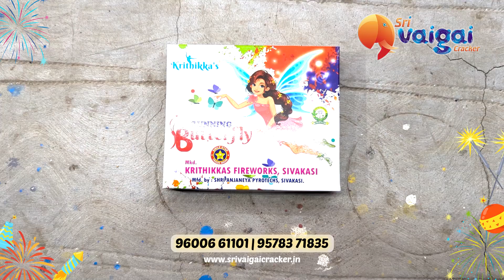BUTTERFLY - Product video, Sri vaigai Crackers